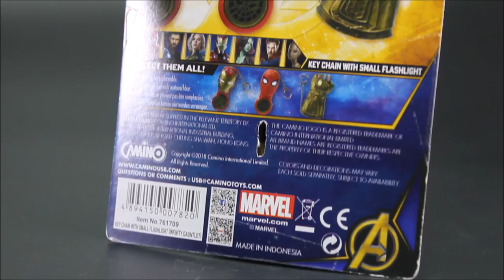[Unboxing] Camino (Avengers)Thanos "Infinity Gauntlet "Light-Up Key Chain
Camino (Avengers:Infinity War)Thanos "Infinity Gauntlet "Light-Up Key Chain